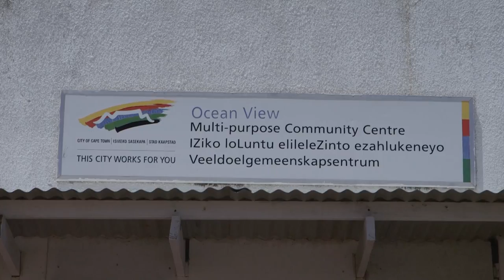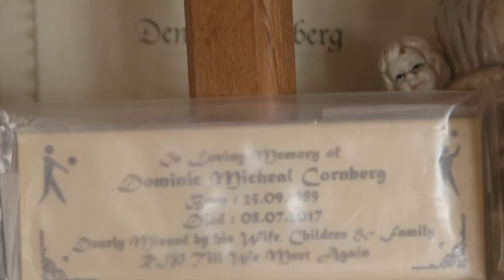SA Heroes - Dominic Cornberg V3 (4min10secs)